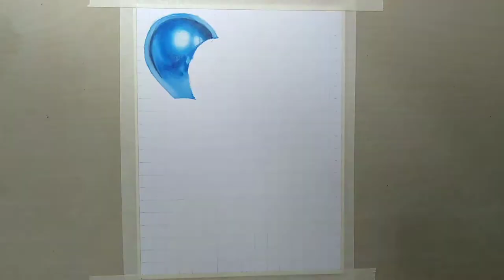DRAWING: Realistic metallic balloons // using oil pastel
Mungyo oil soft pastel mopv - 48
220gsm vellum board
White gel pen
7b staedtler pencil
Polychromos fc (white)